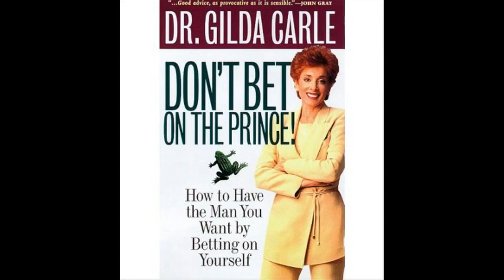Michael phelps đã phát triển như thế nào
người nổi tiếng, học tập, thể thao